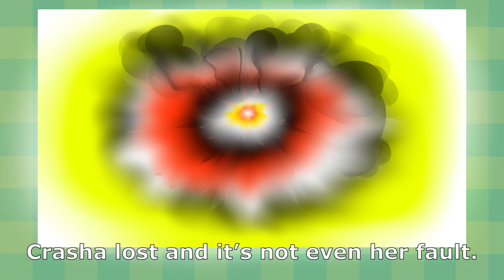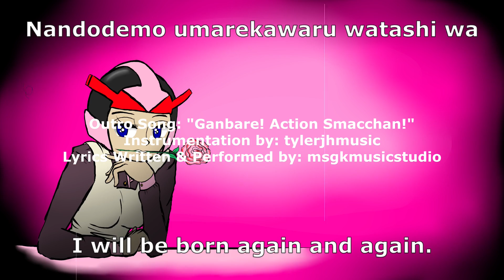I made a picture book in a month! | Crasha Carrs: Scatter Crasher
The first project of the Action Smacktion Monthly Challenge series! I make a new narrative-centric project every month with a randomly generated prompt.

Follow Action Smacchan on Social Media!